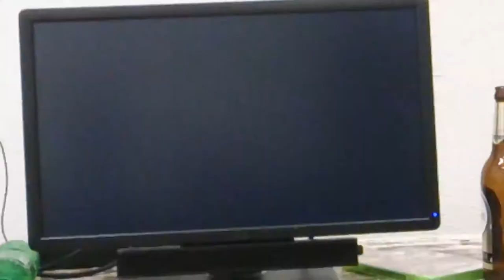Die Turbojacke [Akuma] vs. Demulant [Sagat]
Hessen Crash #7 Tournament. Money Match